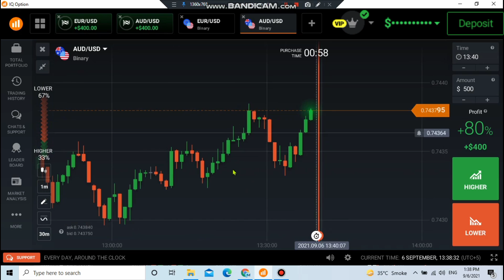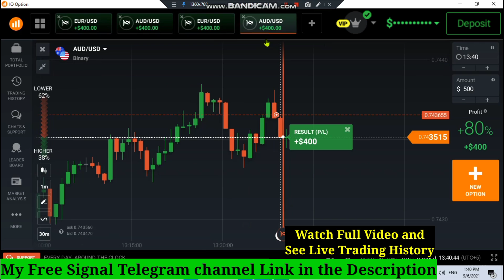$1300.00 profit with iq option | iqoption best strategy | Iqoptions trading | Binary options Trading